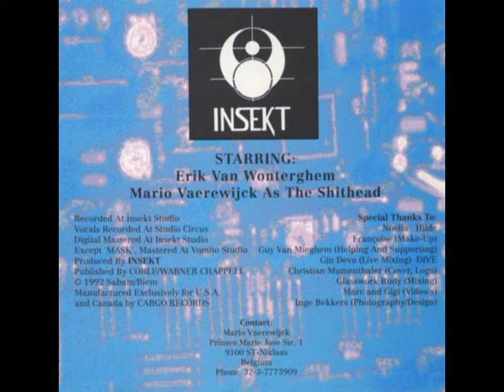Insekt – Dreamscape [1992]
Tracklist
(00:00) 01 Torture (Rhythm Pain)
(02:41) 02 Scum
(06:53) 03 Cocaine
(12:02) 04 The Punisher
(15:35) 05 0Dreamscape
(20:39) 06 Spiritual Experience
(23:46) 07 Deceptions
(28:58) 08 Games
(32:24) 09 Knock Me Down
(35:31) 10 Pressure
(40:11) 11 Mask